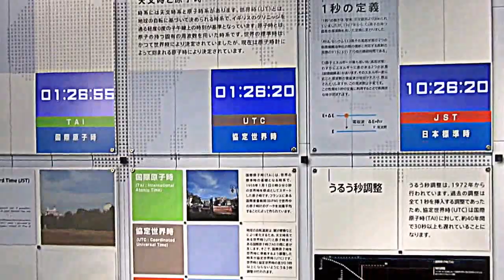情報通信研究機構(NICT)見学室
東京/小金井市にある情報通信研究機構（NICT: National Institute of Information and Communications Technology）
情報通信分野を専門とする唯一の公的研究機関として、豊かで安心・安全な社会の実現や我が国の経済成長の原動力である情報通信技術（ICT）の研究開発を推進するとともに、情報通信事業の振興業務を実施しております。

今年は3年に1度のイベント"うるう秒"が明日 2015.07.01(水)09:00直前にあります
08:59:60を挿入されます
いつもより1秒長い1日です.

正面モニターでは普段通りに時を刻んでいますが,明日は08:59:60を挿入されます
ロンドン(世界基準時刻)      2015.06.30(火) 23:59:60
日本　　(世界基準時刻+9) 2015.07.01(水) 08:59:60